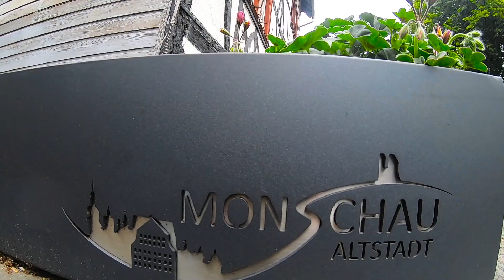Roadtrip Mosel Valley | Germany | 2020 | GoPro 7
Location:
Treis Karden - Burg Eltz - Cochem - Geierlay - Trier - Monschau
Germany